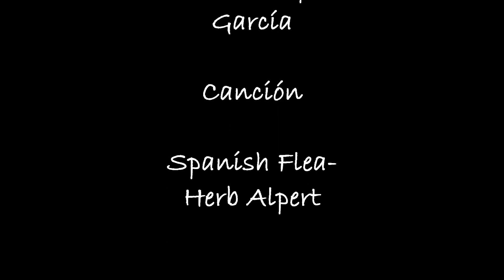La moneda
Esta animacion fue un trabajo de la escuela, espero que lo disfruten! d=